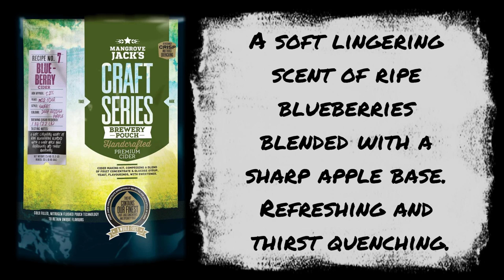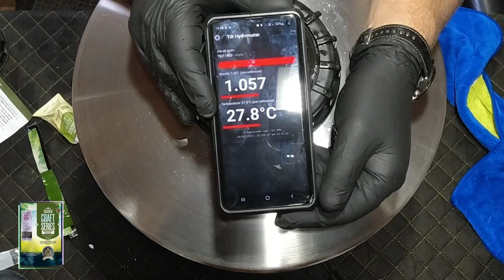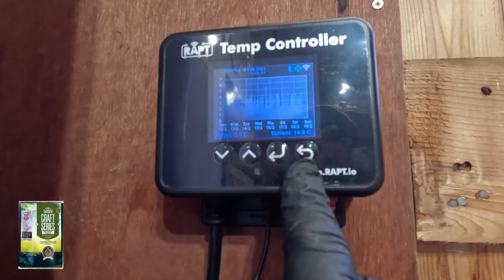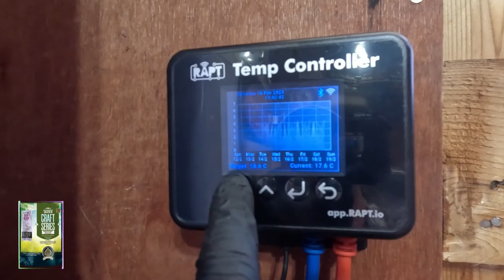Unleash Your Inner Cider-maker With Mangrove Jacks Blueberry Cider! The Ultimate Easy Recipe!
Hope you can join me today I am brewing a Mangrove Jacks Blueberry Cider and fermenting this using my Apollo Titan at 18 degrees should help this one taste great.

If you wish to send me stuff? Post to:
Pierre Verhulsdonk
79 Princes Hwy
Traralgon    3844
Victoria Australia
Consider supporting the channel::
Items I use in my videos:
Canon EOs M50
Store I shop at:
Valley Hydroponics & Homebrew